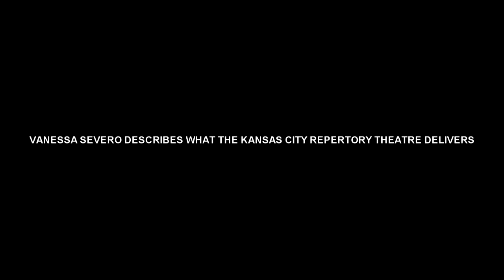Vanessa Severo Explains How the KC Rep Delivers for its Patrons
Vanessa Severo is an actress, dancer, producer who truly believes in what the Kansas City Repertory Theatre delivers. Listen to her explain how the community is brought together and achieves an elevated consciousness through the performing arts at the KC Rep.

The KC Rep is ArtsKC Supported.